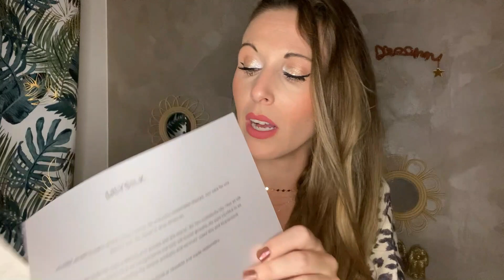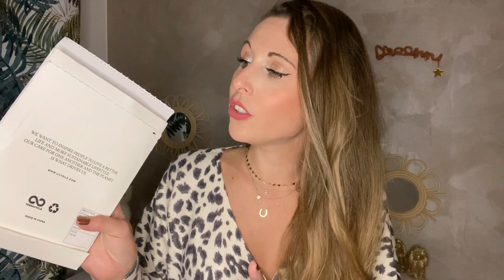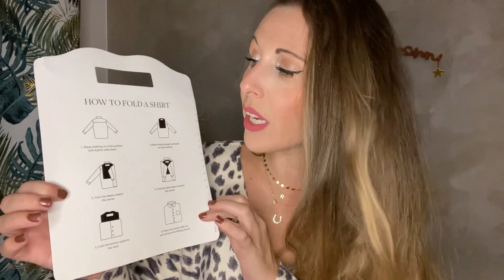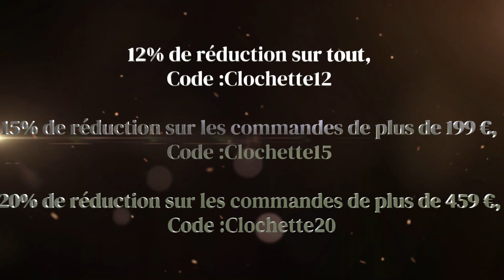𝐋𝐈𝐋𝐘𝐒𝐈𝐋𝐊 ⭐️ 𝐌𝐨𝐧 𝐚𝐯𝐢𝐬 (𝟐𝟓 𝐦𝐨𝐦𝐦𝐞) - Mon secret pour de beaux cheveux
clochette_beauty_box

Code de réduction exclusif !!

Articles présentés dans la vidéo:（Retours gratuits sur les vêtements pour femmes !!）

 ＣＯＤＥＳ ＰＲＯＭＯＳ

Ｃｅｔｔｅ ｖｉｄéｏ ｅｓｔ ｅｎ ｃｏｌｌａｂｏｒａｔｉｏｎ